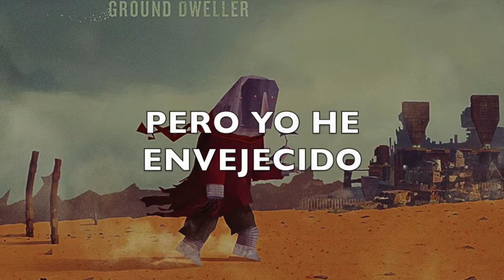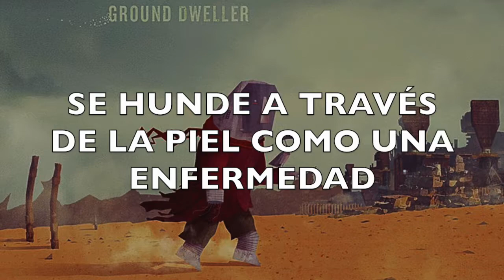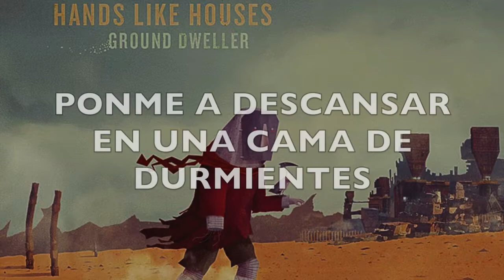Hands Like Houses-Spineless Crow sub. español